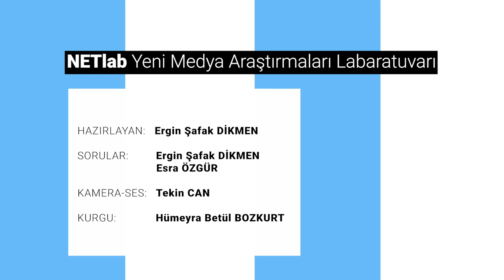Dijital Platformlar ve Değişen Yapımlar - Coşkun Tamer ve Rıdvan Demirci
Coşkun Tamer ve Rıdvan Demirci ile dijital platformların sinema sektörüne etkisini ve sinemanın geleceğini konuştuk.

00:00 Giriş
00:06 Dijital platformların sektöre etkisi
01:40 Etkileşimli içerikler Türkiye'de yapılabilir mi?
03:40 Değişen izleme alışkanlıklarının uzun içeriklere etkisi
04:56 Bireysel izleme pratikleri karşısında sinemanın geleceği
06:17 Sanal gerçeklik teknolojisi ve sinema
07:51 3D sinema ve TV içerikleri neden sürdürülemedi?
09:00 Dijital platformların yapım ekiplerine etkisi

Hazırlayan: Ergin Şafak Dikmen
Sorular: Ergin Şafak Dikmen, Esra Özgür
Kurgu: Hümeyra Betül Bozkurt
Kamera: Tekin Can